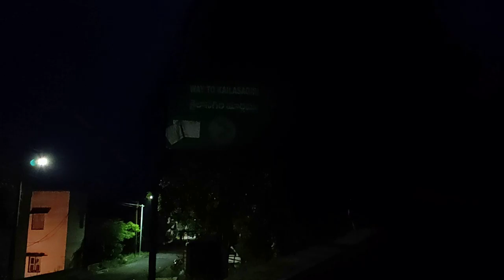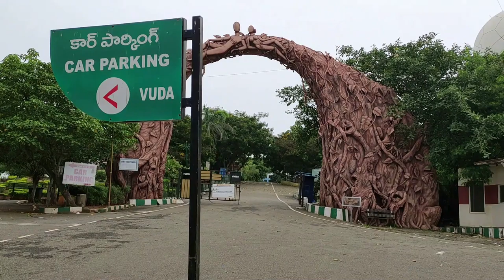Kailash Giri Walk Way (కైలాష్ గిరి రహ దారి (నడక మార్గం))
Kailash Giri is a famous place in Visakhapatnam. It can be reached from RTC Complex with Bus Number 10K.